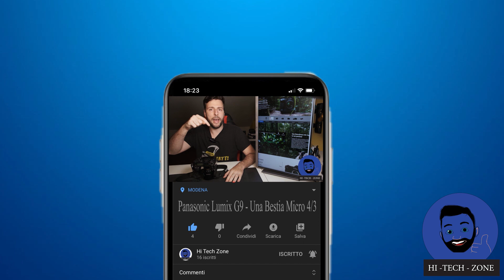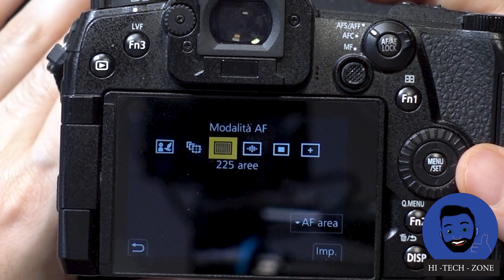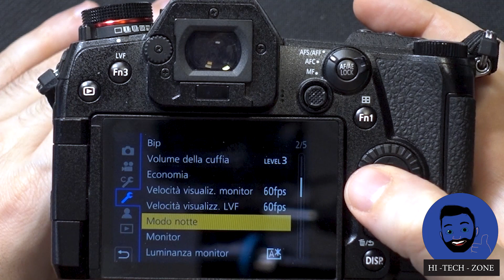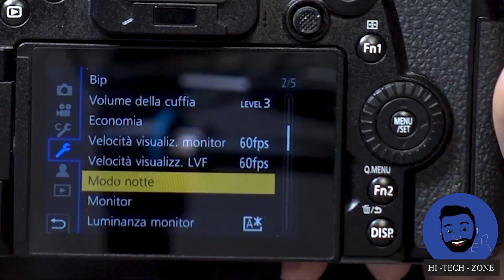Panasonic Lumix G9: Una Bestia Micro 4/3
In collaborazione con Panasonic Italia, sono riuscito a testare la quasi nuovissima Panasonic Lumix DMC- G9 (anno 2018), con associato l’obiettivo non super luminoso 12-60 mm della Leica.

Come ogni recensione di fotocamere, ricordo che non sono un professionista di settore fotografico, ma raccolgo esclusivamente la mia esperienza personale in merito.

La G9 si presenta in un fantastico corpo in magnesio, tropicalizzato (resistente alle intemperie come pioggia, neve, polvere), capace di adattarsi a qualunque tipo di condizione fotografica.

Il grip è buono, perché una fotocamera destinata ad un fotografo esigente deve essere soprattutto comoda: si riesce ad impugnare molto bene sia nel modo classico sia in verticale.

Se devo trovare due aspetti che non mi sono piaciuti il mio sguardo cade sul tasto video, tutte le volte che ho provato a premerlo senza staccare gli occhi dal mirino ho premuto inavvertitamente un altro problema secondo il mio modesto parere è la sensibilità del bottone di scatto, troppo alta e molte volte ho scattato per errore pensando di mettere semplicemente a fuoco.

Beh amici detto questo non vi resta per guardare il video e scoprire insieme a me i segreti della G9.

Non dimenticate di lasciare un bel like al video e al canale ed di iscrivervi per rimanere aggiornati sui miei prossimi video

Vi lascio i link qui sotto per l'acquisto della fotocamera

Buona Visione!!!

Link per l'acquisto